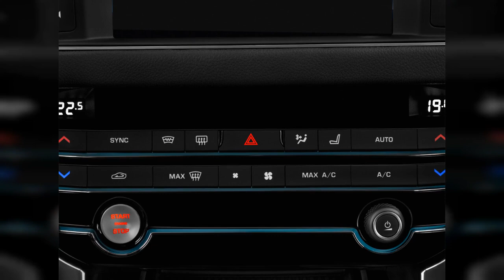2018 Jaguar Xf | FULL TOUR | Interior and Exterior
The 2018 Jaguar XF lives its best life in Sportbrake form; the turbo-4 emerges here in untested form. Find out why the 2018 Jaguar XF is rated 7.2 by  experts.
0:00 - Intro
0:00:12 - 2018 Jaguar XF S AWD Gear Shift
0:00:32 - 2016 Jaguar XF V6 S AWD
0:00:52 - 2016 Jaguar XF V6 S AWD
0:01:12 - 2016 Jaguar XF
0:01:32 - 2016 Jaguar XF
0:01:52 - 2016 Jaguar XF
0:02:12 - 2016 Jaguar XF 4-door Sedan 35t R-Sport RWD Front Seats
0:02:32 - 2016 Jaguar XF 4-door Sedan 35t R-Sport RWD Dashboard
0:02:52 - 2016 Jaguar XF 4-door Sedan 35t R-Sport RWD Temperature Controls
0:03:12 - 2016 Jaguar XF 4-door Sedan 35t R-Sport RWD Mirror
0:03:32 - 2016 Jaguar XF V6 S AWD
0:03:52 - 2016 Jaguar XF V6 S AWD
0:04:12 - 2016 Jaguar XF V6 S AWD
0:04:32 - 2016 Jaguar XF V6 S AWD
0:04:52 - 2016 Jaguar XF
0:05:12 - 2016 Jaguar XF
0:05:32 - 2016 Jaguar XF V6 S AWD
0:05:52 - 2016 Jaguar XF V6 S AWD
0:06:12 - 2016 Jaguar XF V6 S AWD
0:06:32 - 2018 Jaguar XF S AWD Tail Light
0:06:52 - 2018 Jaguar XF S AWD Grille
0:07:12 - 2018 Jaguar XF S AWD Steering Wheel
0:07:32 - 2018 Jaguar XF Sportbrake review update
0:07:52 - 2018 Jaguar XF Sportbrake review update
0:08:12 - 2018 Jaguar XF Sportbrake review update
0:08:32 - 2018 Jaguar XF Sportbrake review update
0:08:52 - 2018 Jaguar XF Sportbrake review update
0:09:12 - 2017 Jaguar XF 35t R-Sport RWD Angular Front Exterior View
0:09:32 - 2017 Jaguar XF S
0:09:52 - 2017 Jaguar XF S
0:10:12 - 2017 Jaguar XF S
0:10:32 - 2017 Jaguar XF 35t R-Sport RWD Side Exterior View
0:10:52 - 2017 Jaguar XF 35t R-Sport RWD Rear Seats
0:11:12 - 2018 Jaguar XF Sportbrake review update
0:11:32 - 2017 Jaguar XF 35t R-Sport RWD Door Controls